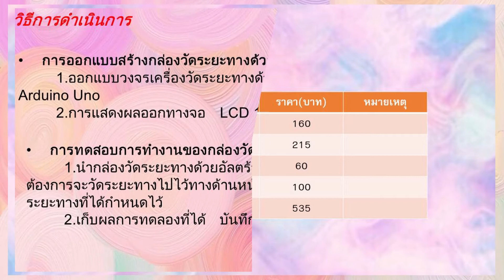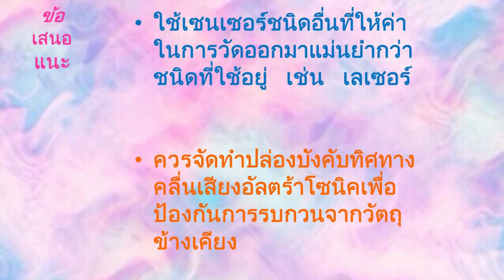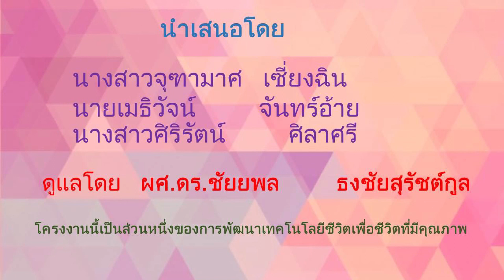กล่องวัดระยะด้วย Ultrasonic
งานชิ้นเล็กๆ สำหรับทดลองเขียนโปรแกรม อ่านค่าและแสดงผล วัดระยะด้วย Ultrasonic sensor